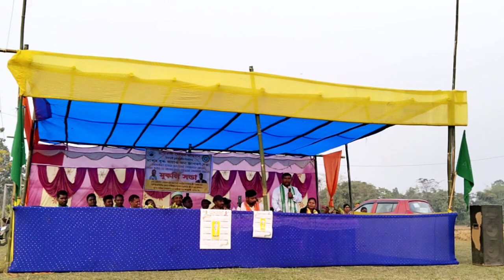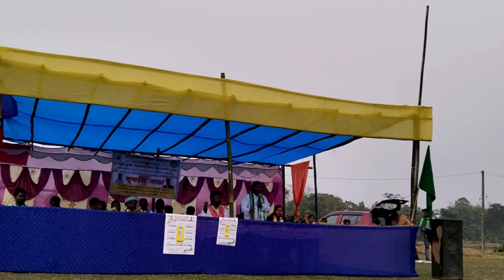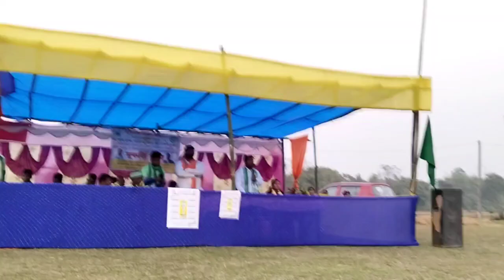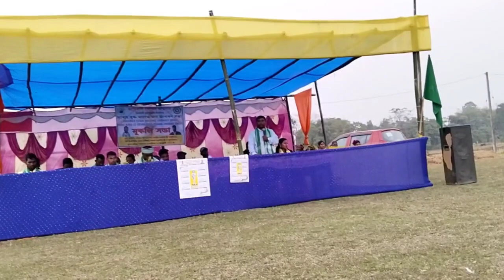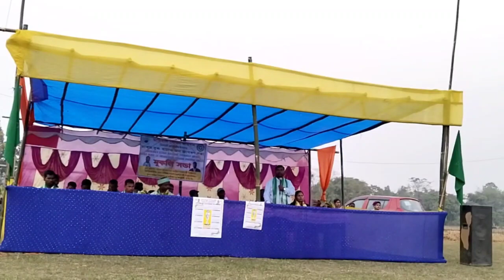Sohon Hembrom Assam Kokrajhar Titaguri block ASA Meeting. sarna Dhorom jitkar. Salkhan Murmu